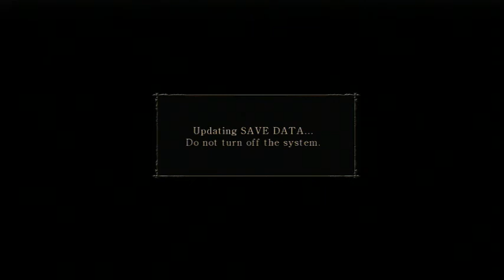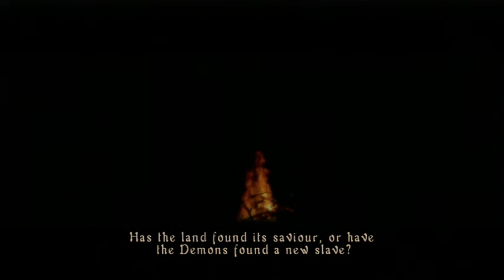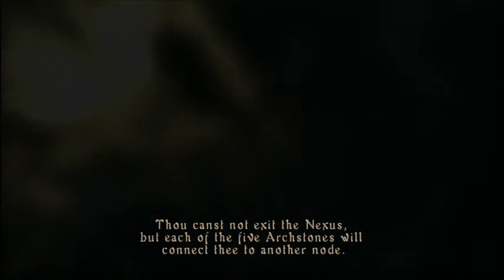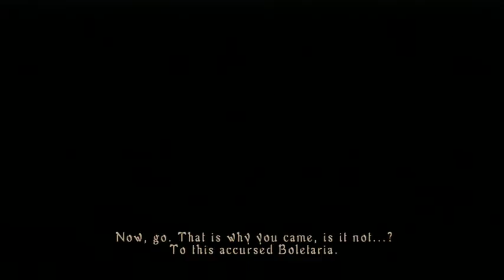Let's Play Demon's Souls Part 1 (dutch)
Cutscene en Tutorial.

Vond je deze video leuk , like en deel :)

Deze game is gemaakt door From Software en SCE Japan Studio.